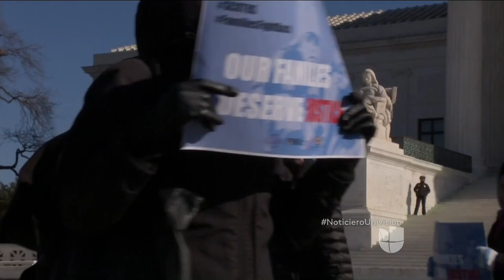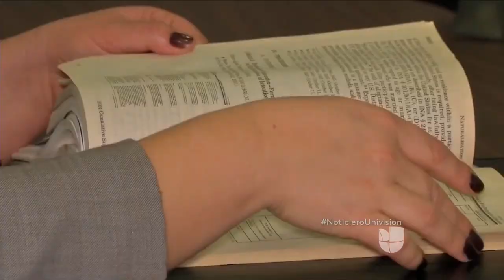Corte Suprema revisará la acción ejecutiva del presidente Obama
Cinco millones de indocumentados podrían ser beneficiados por la acción ejecutiva.